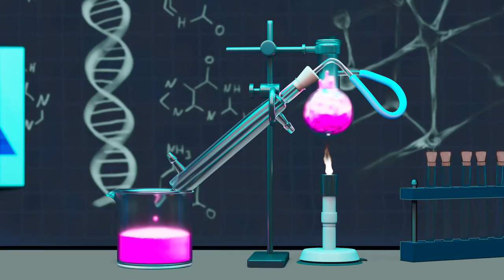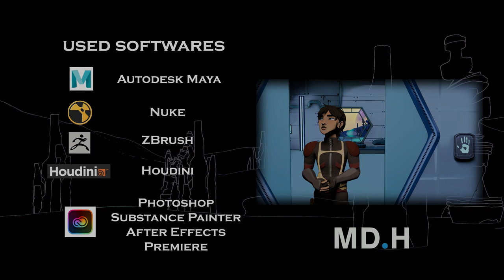Overcome - Student film / digital Film Design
CGI project for our 4th semester at university, studying digital Film Design at Md.H Berlin.

Used softwares: Maya Autodesk, Z brush, Adobe Photoshop, After Effects, Premiere, Substance painter, Houdini, NukeX

Sound effects from YouTube Sound Library